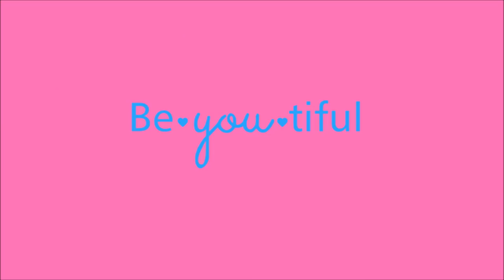My first workout in over a week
I try my best to upload on Mondays and Fridays /weekly.

DM here or on Instagram

4. Q & A: How I met my hubby, how long have I been lifting and more!